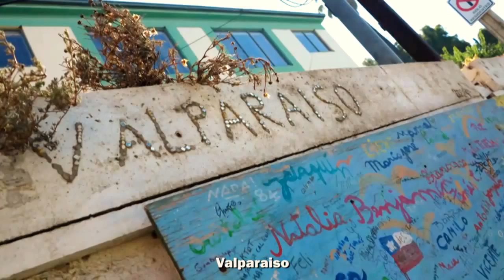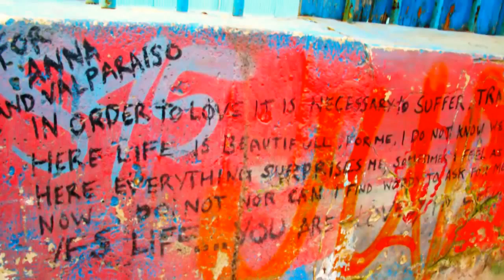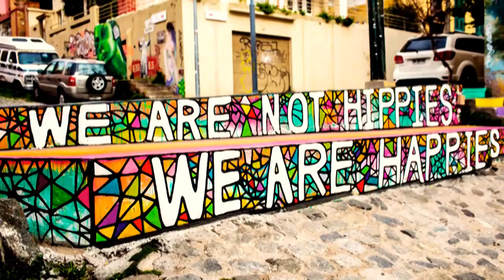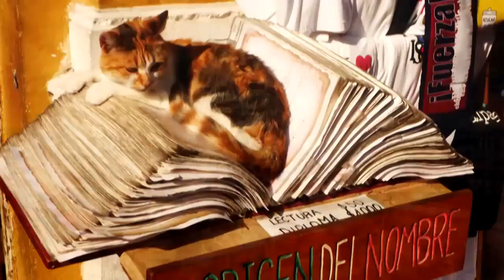You're Alive, Just Breathe (music from Fat Jon & Nujabes) | Graffiti in Valparaiso, Chile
Pics: Valparaíso in pictures, Valpo is a true heaven of graffiti and street art in Chile
Tracks: 00:00 Fat Jon - How You Feel 04:17 Fat Jon - Just Breathe (Conscience) 07:52 Nujabes - Silver Morning 11:21 Nujabes & Fat Jon - Just Forget 15:07 Fat Jon - Why We Dream?

Just Breathe (Conscience) lyrics:

All you can do is lay there.
But I'm here with you, everything's fine.
I didn't leave you, I couldn't leave you.
I told you I would never do that.
I know it's cold, I'm cold too.
I try my best to make you warm
again.
No worries,
you're not too far away from home.
You'll be back soon, we're safe here
What else are you thinking?

You called out for me
I've been here the whole time
Give me your hand, you're shaking
You don't have to be scared
I'm with you always
You're not alone, open your eyes

(Why?) Don't think, just breathe.
(Why?) You're alive, just breathe.

(Nobody cares...)
I care, I'm not the only one.
I know you want to believe those words,
But you lie to yourself.
You don't have to be here.
It's because you choose to,
And I can't live with that choice.

I've been holding your hand.
You're not shaking anymore,
And you're warm.
Remember, you're not alone.

(What can I do now?)
Just breathe ..
Don't think.
Don't think, just breathe!